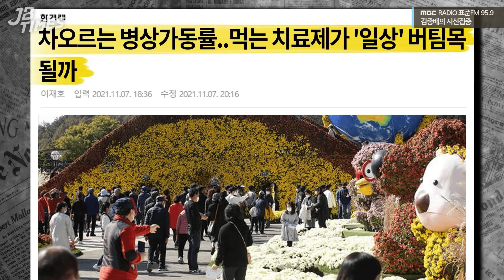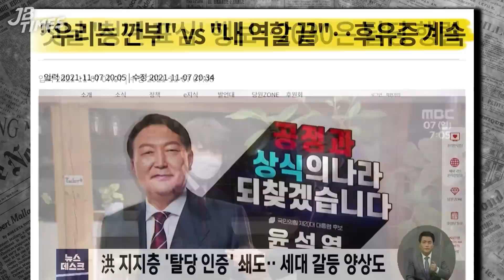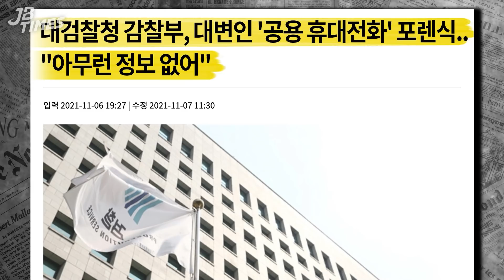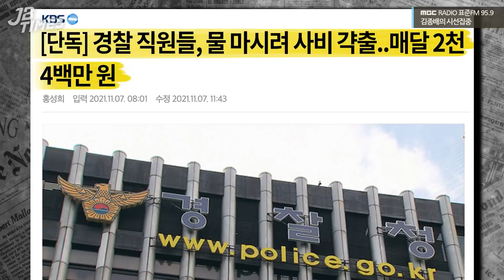[JB TIMES] '탈당러시' 윤석열 때문에 흔들리는 국민의힘, 김종인이 오면 문제는 더 심각해지는데?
2021년 11월 08일 [김종배의 시선집중]

0:00 JB TIMES
0:29 [A/S TIME] '단계적 일상회복' 첫 주말
2:22 尹 선출에 '2030 野 탈당 인증' 봇물..경선 후폭풍
10:22 尹 총장 때 대변인 휴대폰 공수처에 넘긴 대검
15:49 경찰, 정수기 대여료 사비 갹출..매달 2천 4백만 원